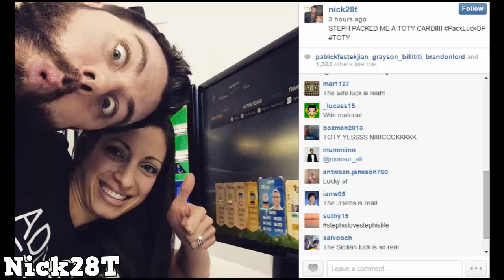5 NAJLEPSZYCH PACZEK DZIEWCZYN W FIFIE 2!!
5.AJ3 -